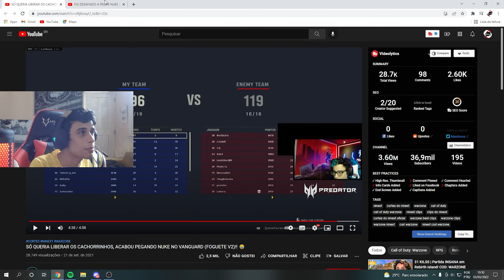Reagindo ao @ninexTT No Multiplayer do CoD Vanguard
Nesse vídeo faço um react a gameplay do Ninext jogando o multiplayer do CoD Vanguard e Modern warfare

Me sigam!!!
➥PSN: uStressed_
➥Activision ID: YOUTUBEuStressed# 5551857